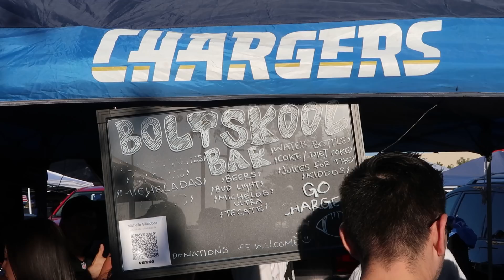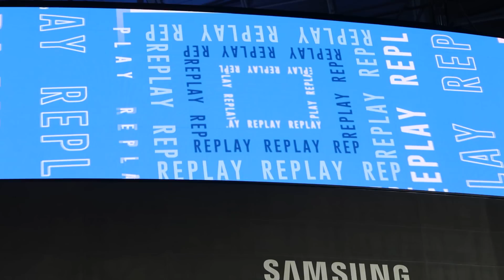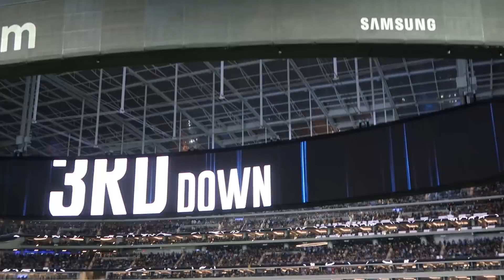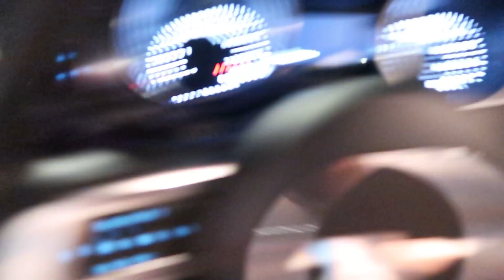This Game Was Nuts! | Chargers vs Steelers Sunday Night Football